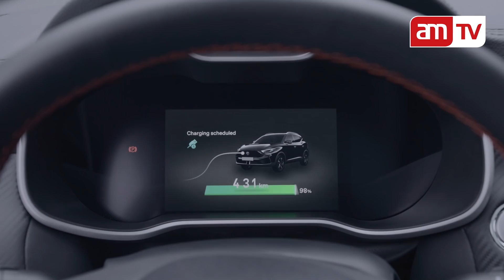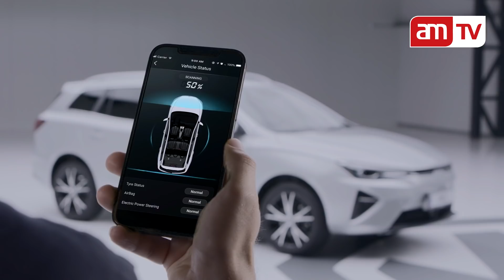MG ZS EV Facelift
MG Motors Modelloffensive - REICHWEITEN-STEIGERUNG

In dichter Abfolge schickt die Strom-Marke MG Motors Modelle auf den Markt. 2021: EHS, Marvel R und ZS-Facelift. 2022: MG5, den weltallerersten E-Kombi.

Spricht man heutzutage von Reichweite, so ist in erster Linie vom elektrischen Atem teil- oder vollstromernder Fahrzeuge die Rede. So ist es auch bei MG Motors, der chinesischen Marke (SAIC Motor) unter dem englischen Traditions-Logo. Doch nicht nur darum geht's dem noch sehr jungen Label. Ebenso um die - globale - Modell- und Absatzreichweite.

SCHWERPUNKT SUV

Was Österreich betrifft, so hatte MG Motors erstmals Anfang 2020 aufgezeigt, mit dem vollelektrischen ZS EV, einem SUV im City-Maß mit 143 PS und 263 Kilometern Reichweite. Auf einen Viertriebspartnerwechsel nach einem Jahr, von Frey zu Asia Car Import Austria (einem Tochterunternehmen der Denzel-Gruppe), folgte zunächst der EHS PHEV. Wieder ein SUV, dieses Mal im Kompaktformat, ein Teilzeit-Stromer, ein Plug-In-Hybrid, mit 258 PS Systemleistung und bis zu 52 Kilometern elektrischem Aktionsradius.

Im heurigen Frühsommer setzte MG den nächsten Streich, erneut im SUV-Segment: den Marvel R Electric, einen Vollstromer, eine Größen- (und Mitgift-)Klasse höher. Im Sinne der Reichweiten-Steigerung mit respektablem elektrischem Atem: 402 Kilometer mit 180 PS, 370 Kilometer mit 288 PS, ersterer Version von zwei Aggregaten an der Hinterachse, zweitere Variante zusätzlich von einem dritten Motor an der Vorderachse angetrieben.

Zwischenzeitlich wurde der ZS überarbeitet, optisch und technisch. Dazu kommt höhere Akku-Kapazität, 50,3 oder 70 kWh, folglich ein längerer elektrischer Radius, jetzt bis zu 320 respektive 440 Kilometer.

WELTPREMIERE E-KOMBI

Und im Sinne der Absatz-reichweite ist jetzt das nächste Modell startklar. Das Debut des MG5 gleichzeitig eine Weltpremiere: Es ist der allererste rein elektrisch angetriebene Kombi, ein Kompakter, überhaupt. Ein Fronttriebler, zur Abwechslung, mit 156 PS Leistung, 400 Kilometern Reichweite und 578 bis 1.456 Litern Kofferraumvolumen.

Klar ist, dass damit noch lange nicht Schluss ist. Etwas Siebensitziges steht im Raum, ein SUV, und etwas Sportliches. Denn bei aller Antriebselektrizität: MG ohne fetziges Modell, das geht nicht.